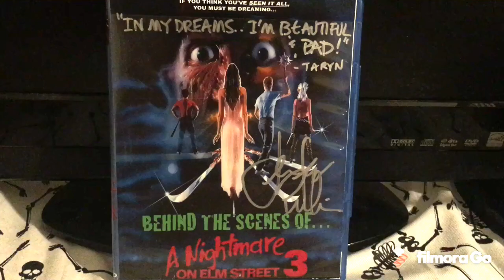Hey, isn’t that Devon Graham’s 577 sub Contest Entry